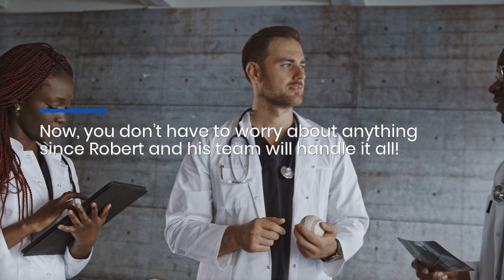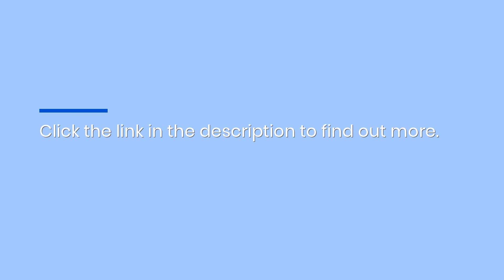Ghostwriters For Physicians: How To Write & Publish A Best-Selling Book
Are you looking for ghostwriting services for physicians? Writer Services is now accepting clients for the year.